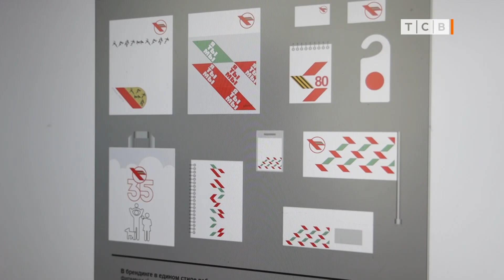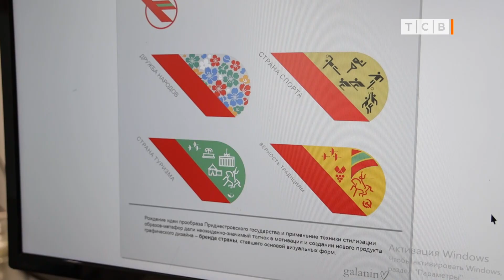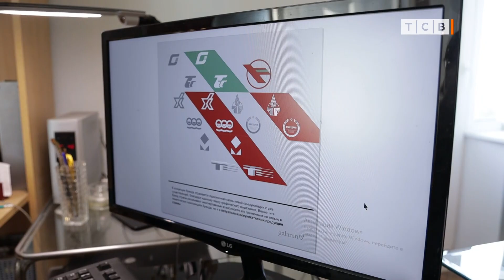Как будет выглядеть логотип к 35-летию ПМР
Как будет выглядеть логотип к 35-летию ПМР. Аист – главный символ Приднестровья. Дизайн туристических указателей, баннеров и плакатов. Современный дизайн от Владимира Галанина.